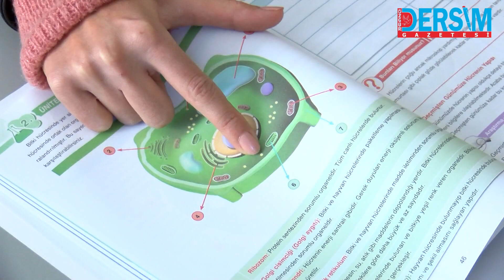Öğrenciler ve velileri fedakar öğretmenlerini unutmadı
TUNCELİ’nin Ovacık ilçesine bağlı Yeşilyazı köyünde 5 yıldır görev yapan ve öğrencilere eğitim vermenin yanı sıra, köy işlerinde velilere de yardımcı olan Selda Demirdaş'ı (29) köylüler 24 Kasım Öğretmenler Günü'nde unutmadı. Öğrenciler, köyde hediyelik eşya dükkanı olmadığı için annelerinin yaptıkları tereyağı, yufka ekmeği gibi yiyecekler ve el örmesi patikleri öğretmenlerine hediye etti.

Ovacık ilçesine bağlı Yeşilyazı köyünde bulunan Hoca Ahmet Yesevi Ortaokulu’nda 5 yıldır öğretmenlik yapan Selda Demirdaş, öğrencilerine EBA ile uzaktan eğitim verdikten sonra, öğrencilerin dersle ilgili takıldıkları konuları evlerine giderek, koronavirüs tedbirlerine uygun olarak tekrar ediyor. İlk görev yeri olan Yeşilyazı köyünde öğrencilere verdiği eğitimin yanında köy işlerinde ailelerine de yardımcı olan Demirdaş, sınıfta öğretmen, tarlada çiftçi, merada hayvanları otlatan çoban olarak tüm köylüler tarafından seviliyor. Demirdaş’a olan sevgilerini göstermek isteyen öğrenciler, köyde hediyelik eşya satan bir yer olmadığı için 24 Kasım Öğretmenler Günü’nde annelerinin yaptığı tereyağı, yufka ekmeği gibi yiyecekler ile ninelerinin ördüğü patikleri alarak, öğretmenlerinin kapısını çaldı.